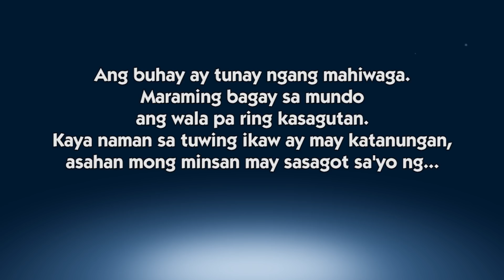Bakit sa gabi lang nagpapakita ang multo? | Episode 164 | Sagot Ka Ni Kuya Jobert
Samahan si Kuya Jobert at Nonong sa pagbibigay kasagutan sa inyong mga katanungan dito sa Sagot Ka ni Kuya Jobert.